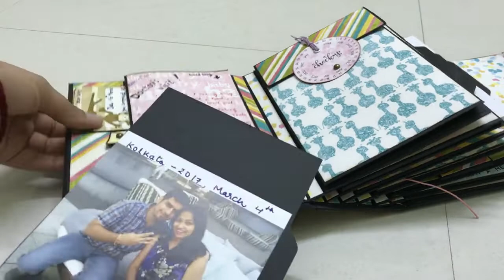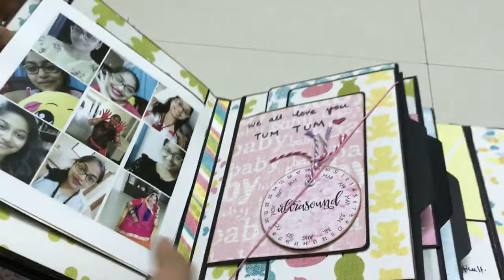My Pregnanacy Journal and 5 tips to make it FUN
My Pregnancy Journal + 5 Tips to make it fun

Pregnancy Journal

In this era when everything is captured on Instagram, Facebook with the best filters it is still important to journal every milestone of pregnancy, click picture every week, write a few words about what’s going on in our heads. We had a crafty journal made and it was so much fun to update everything in that. Every time I go back to see it reminds me if the best days full of happiness, love and care.

Online blogging, Facebook or Instagram posts, YouTube videos, readymade journal, a simple diary – whatever suits you.

Things to ensure is do what you like the most, do what is easy to update, ask family and friends to help you update.

I chose to click picture every week, updated journal for every trimester, added photos from my scans. So I enjoyed it as it wasn’t a burden instead it became fun activity

About pregnancy journal :
WHAT: collection of written notes, pictures, lists that you put together during 9 months of pregnancy
WHY: cherish wonderful moments , share with your family and friends

TYPES:
handmade scrapbook
diary /notebook
online blog / VLOG / document
retail scrapbook
instagram / pinterest / google facebook photos album

1. WHAT I INCLUDED :

Special ACTIVITIES you did
SYMPTOMS
CHANGES
MILESTONES
FAVORITE FOODS
TO DOS
FEARS
SCANS
TRIPS
BABY ACTIVITIES

2. PHOTOGRAPHS :

Self Shots  - self shots with stats - weight, week,size of baby

Pic with husband and family  -  maternity shoot

3. INCLUDE your partner

give them space to write /share their feelings

**5 FUN tips how you can make your journal fun  , happy , positive and cheerful.. these tips worked for me !

A bonus secret tip in the end